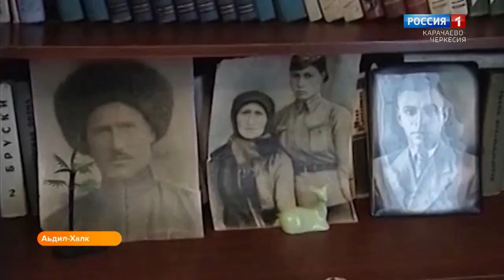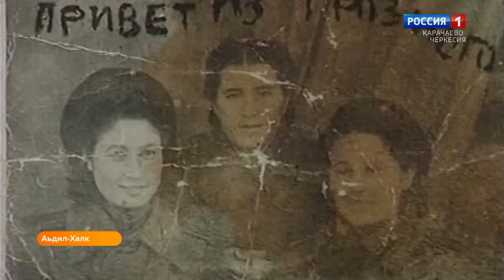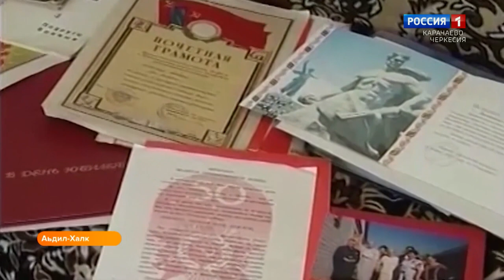"Утро России" (на ногайском языке) 19.06.2023